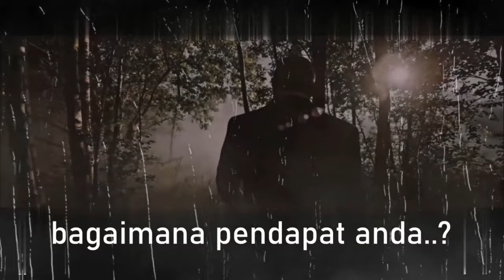PROF IMRON COTAN UNGKAP ALASAN JOKOWI TAK MAU BUKA HUBUNGAN DIPLOMATIK DGN ISRAEL.??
Prof. Dr. IMRON COTAN YAKINKAN PEMIMPIN INDONESIA MENDATANG HARUS SEPERTI INI..??. Dan beliau yakin bahwa siapapun presiden indonesia tahun 2024 nanti tidak akan ada yang bisa beresin soal israel palstina dan semua persoalan di timur tengah jika tidak menggandeng negara-negara lainnya ya.